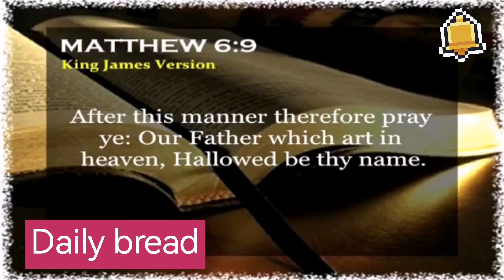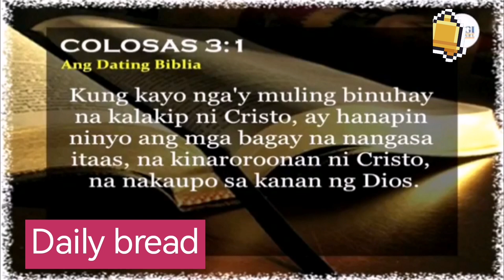Na saan ba ang Dios Sabi NG Ilan kahit saan aNdon NG Dios.